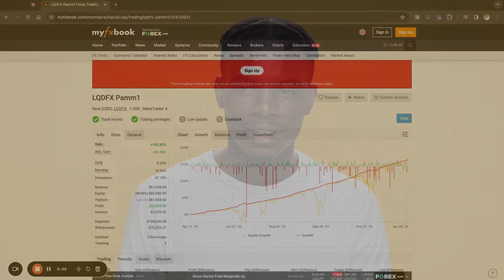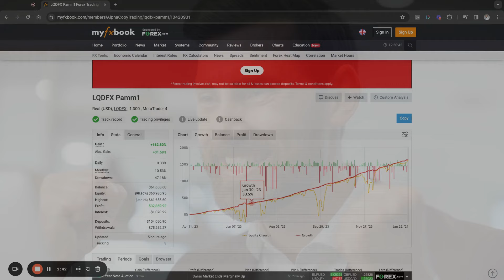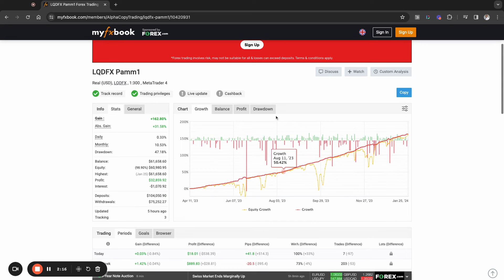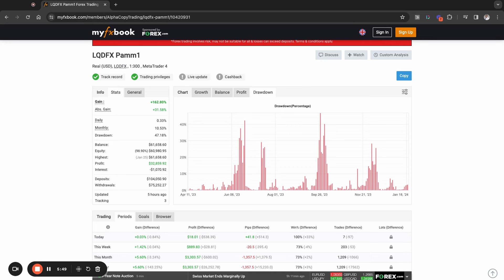Alpha Copy Trading Review | Easy Forex PAMM Account Profits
Hey there! In this video, I want to introduce you to Alpha Trading, a platform that has shown a 155% gain since it's inception through real trading on a real broker. I'll break down the performance, discuss the trading strategy, and highlight the benefits of this low-risk, conservative approach. If you're interested in growing your funds with consistent profits and accessibility, this video is for you.

00:00 Introduction
00:44 YouTube Growth Acceleration Challenge
01:37 What is a PAMM account
02:30 Pamm account considerations

IMPORTANT INFO!

It is very important that we diversify because anything could happen.

Here are the platforms that are paying consistently:

🔥🔥 Alpha Copy Trading PAMM 🔥🔥
🗣Historical Average:  10% -15%  per Month
🗣Earnings are compounded
🗣Reputable Broker
🗣IB Program
🗣Fast Withdrawals

🔥🔥 EazyBot 🔥🔥
🗣Historical Average:  4% - 5% per Month
🗣Can compound earnings
🗣Funds stay in your exchange
🗣Referral Rewards
🗣Fast Withdrawals

Agros Overview
-$50 minimum Deposit
- Operates in Turkey
- Representative of an Australian fund with a capital of $250 MILLION
- Profits generated through year round yield of the Turkish agricultural sector
- People can visit their office and check out their operation
- Silver Director promotion
* Roadmap
- Earn 3.6%-6.2% per week
-Passive payouts every Friday
- You can then withdraw or compound
- Deposit and withdraw in USDT-TRC20
- Rank bonuses and other incentives

As always, only invest what you are willing to lose.

Get $1O when you sign up for a Coinbase wallet to buy bitcoin